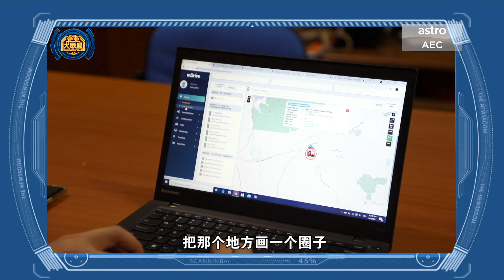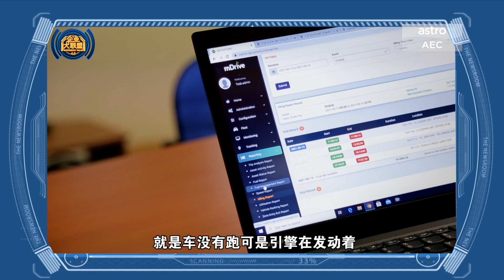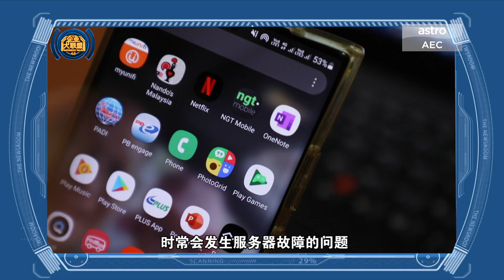【企业大联盟 4.0】车队管理精益求精 善用科技控制成本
司机驾使态度不佳又常超速？看看运输业老板出招！